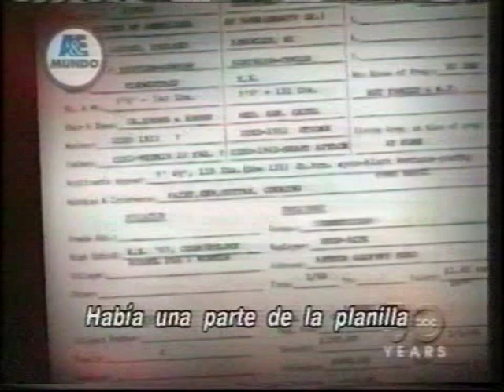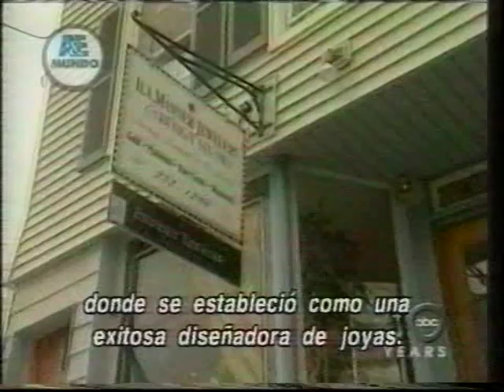adoption / adoptee /adoptado parte 1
a reunion story
Una historia de reencuentro